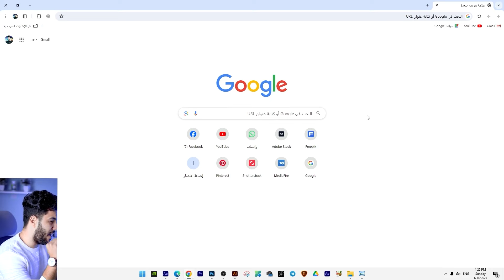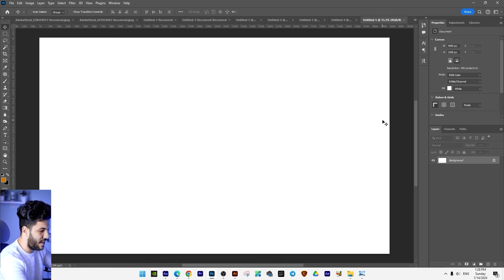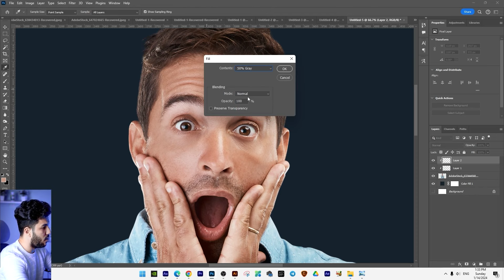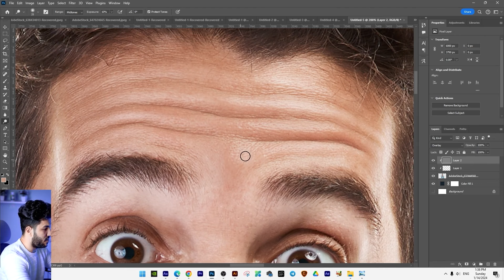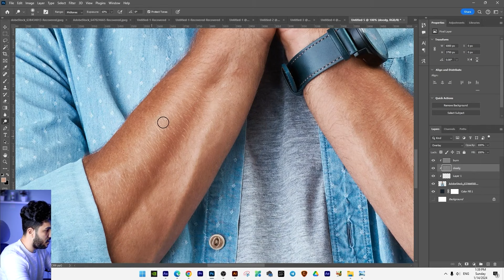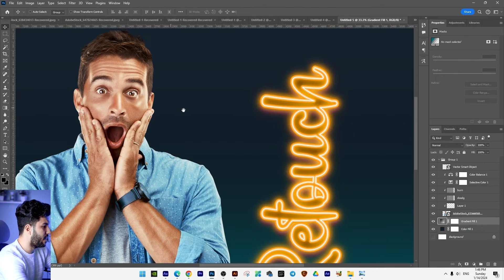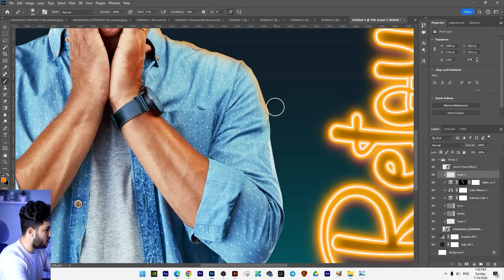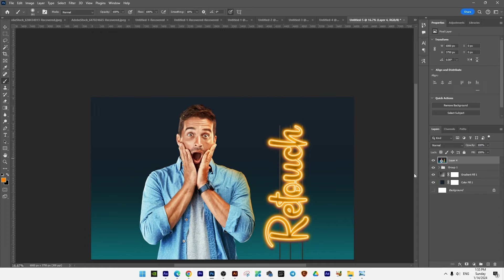أهم الأسرار لتعليم الريتاتش ومعالجة البشرة 😮 بشكل احترافي مثل الصورين وبوسترات الأفلام ⚡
أهم الأسرار اللى هتخليك ازاي تتعلم الريتاتش
ومعالجة البشرة وكمان توزيع الاضاءة بشكل احترافي